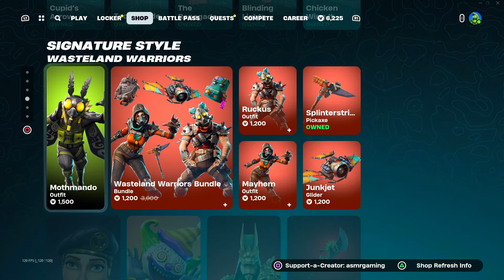ASMR Fortnite Wasteland Warriors Skins Are Back! Daily Item Shop 🎮🎧 Relaxing Whispering 😴💤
Fortnite Item Shop showcase right now today on May 24th or 5/24/24 Today on Fortnite the Wasteland Warriors skins are back!

Nintendo Switch Friend Code: 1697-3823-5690
Xbox Live: ASMRGamingX